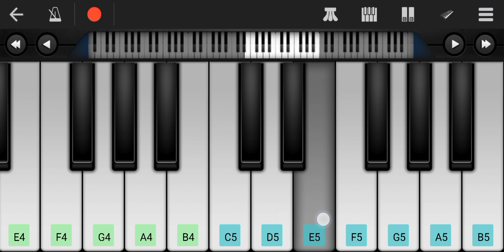Kesariya Piano Tutorial | Arijit Singh | Brahmastra | Kesariya Tera Ishq Hai Piya Piano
How To Play Keshariya Song On Piano Or Walkband Cover

Your Questions :-
kesariya piano
kesariya piano tutorial
kesariya tera ishq he piya piano
kesariya piano cover
kesariya on piano
kesariya tera piano
kesariya song piano
kesariya song on piano
kesariya piano notes
kesariya song piano cover
kesariya song
kesariya piano chords
Keshariya  tera piano tutorial
kesariya tera ishq hai piya mobile Piano
kesariya song piano tutorial
kesariya tera piano cover
kesariya brahmastra piano
kesariya piano song
kesariya tera ishq hai piya piano
kesariya karaoke
kesariya song piano notes